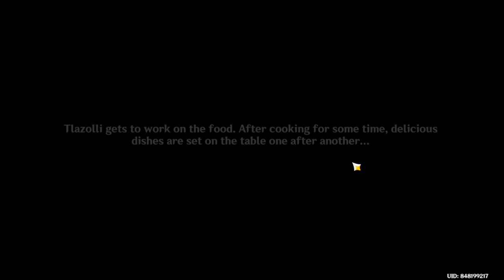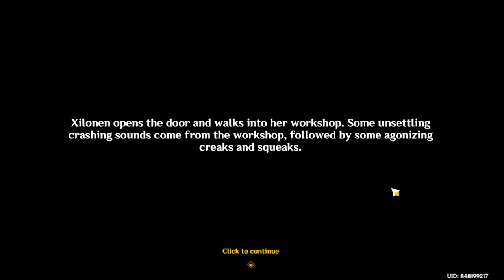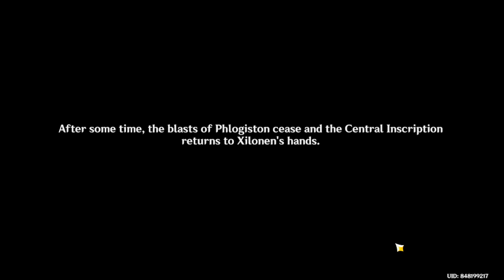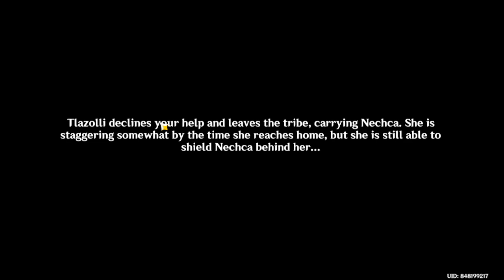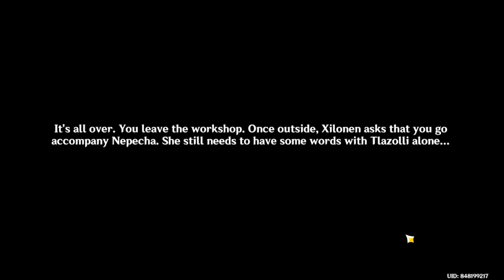Xilonen Story Quest - Tribal Chronicles 【Genshin Impact】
playing through the Tribal Chronicles - 'Children Of Echoes' Act 1 to Act 3.
Act 3 is basically Xilonen's story quest.

00:00 Act 1
08:04 Act 2
20:30 Act 3